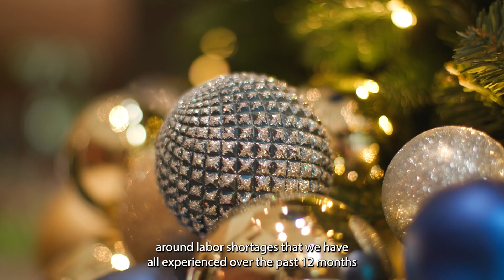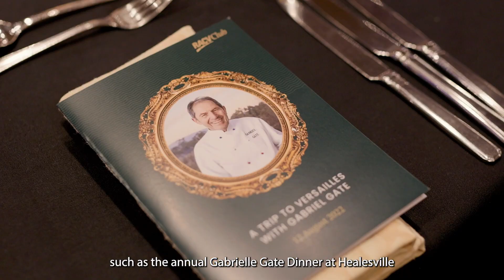Wishing you a Merry Christmas from RACV Club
Join GM Rob Everett as he reflects on what was a momentous year for RACV Club. The RACV Club team would like to wish all our valued members a safe and restful Christmas with your loved ones. We thank all Club Members for their ongoing support and look forward to an exciting 2023.